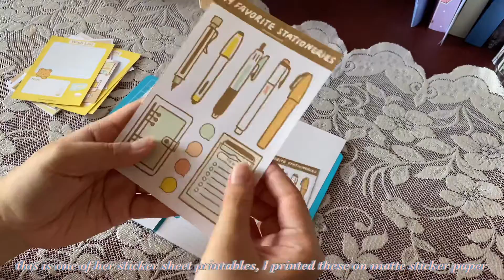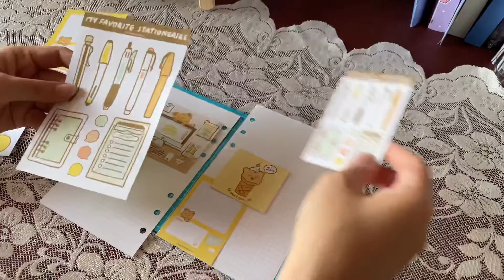Journal with me ep. 9: Hamstergampoong's Patreon printables 🧸🌼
| BGM |